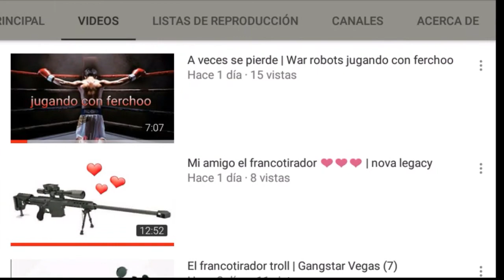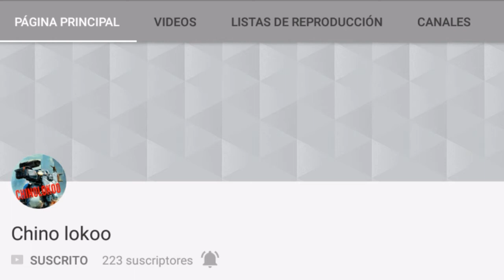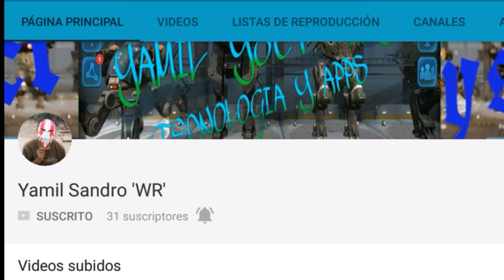Lo dicho Dicho está =)